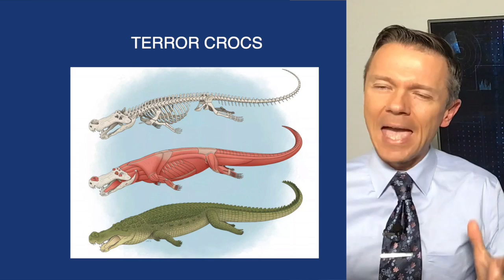Geek Fix Terror Crocs